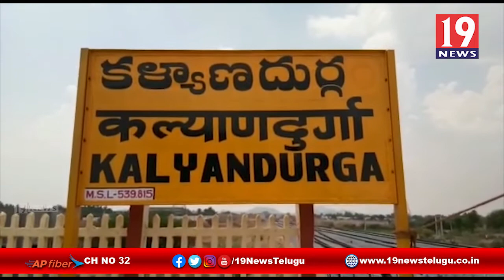సీఎం జగన్ పై విమర్శలు చేసిన కళ్యాణదుర్గం మాజీ ఎమ్మెల్యే - అనంతపురం జిల్లా